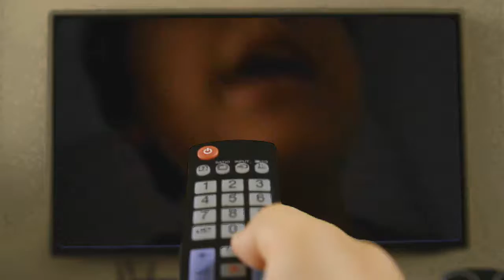Trollando minha mãe e irmã no dia 1 de Abril de Páscoa